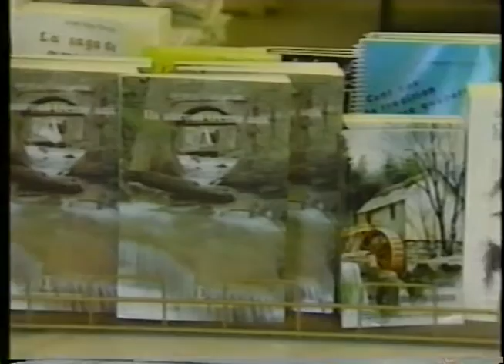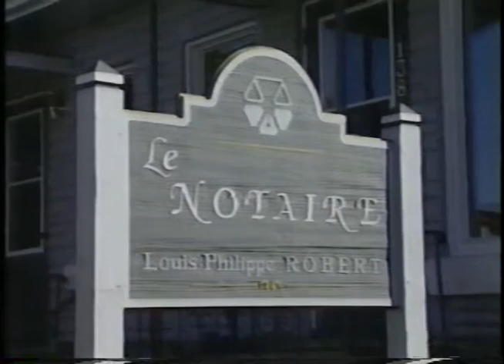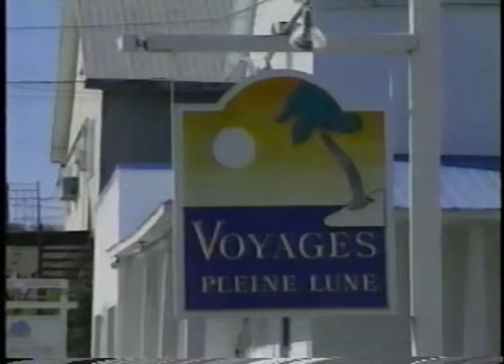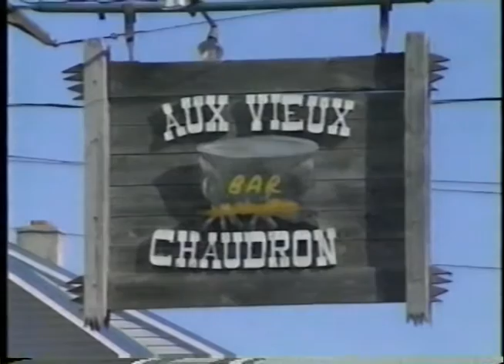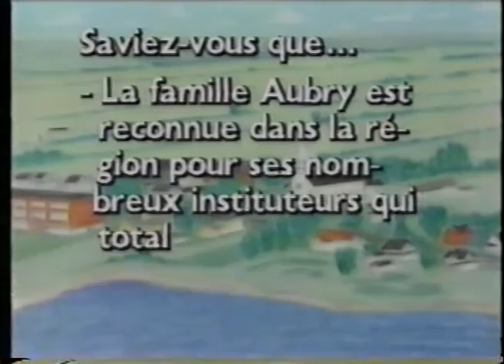Villages de l'Outaouais - Saint-André-Avellin (1989)